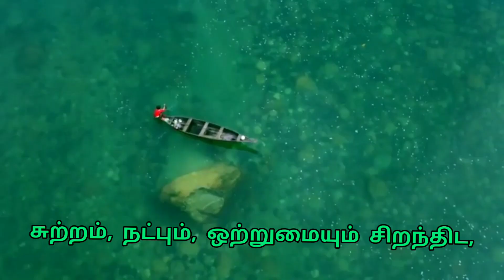Happy New Year 2022!!!